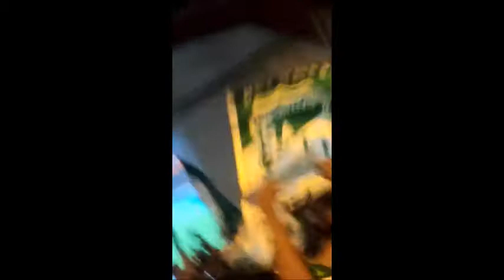Cali Campeón diciembre 22 de 2021. Reacciones gol de Harold Preciado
Reacciones de hinchas del Deportivo Cali con el gol de Harold Preciado - Cali Campeón diciembre 22 de 2021.